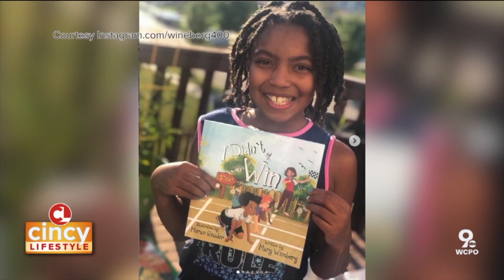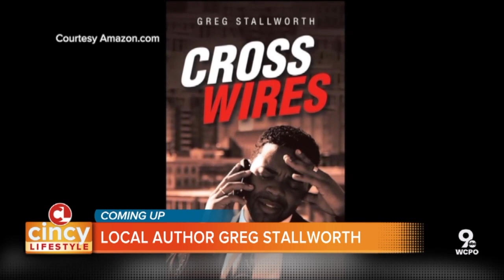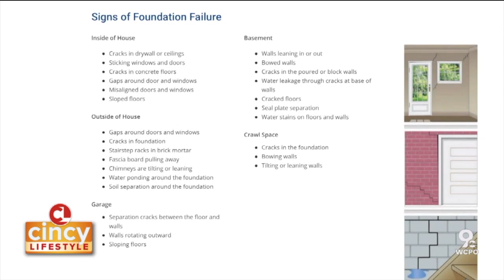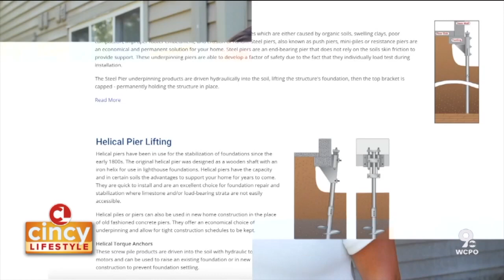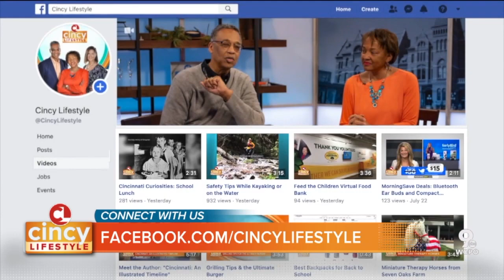Siri Imani's United is the Way Premiere and Olympic Gold Medalist (July 24, 2020) | Cincy Lifestyle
Setting goals can be tough, especially for children. Olympic gold medalist Mary Wineberg recognized this and decided to write a book to help kids learn this important life lesson. It's called "I Didn't Win," and you can pick it up now on Amazon! Plus, Cincinnati spoken-word artist Siri Imani released a video today featuring a powerful piece that speaks to how United Way of Greater Cincinnati has helped her and our region to thrive.